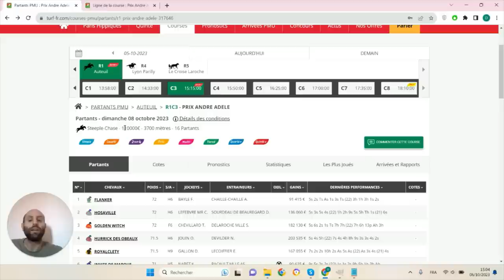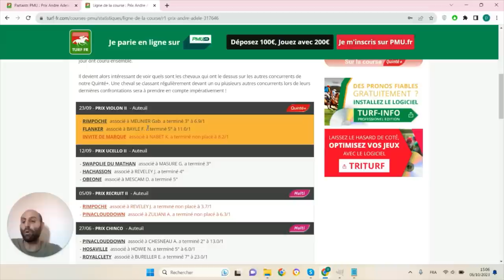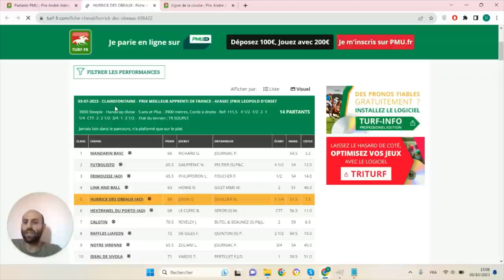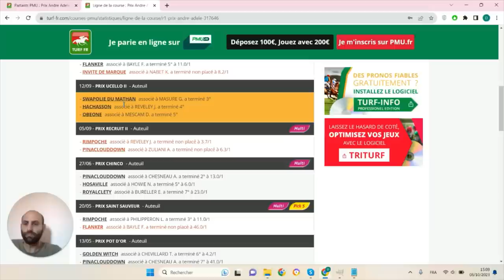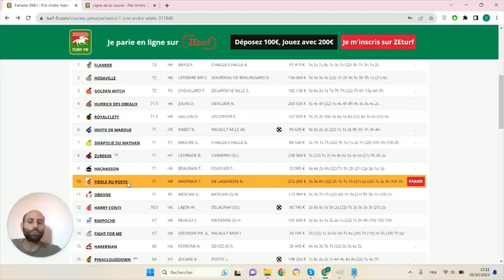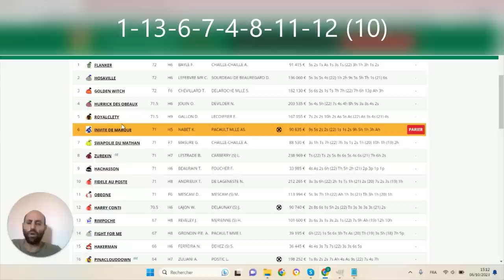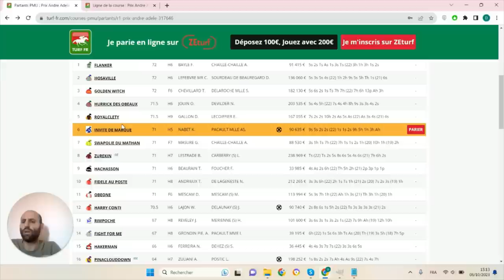PRONOSTICS PMU GRATUIT DE LA MINUTE QUINTE+ DU JOUR DIMANCHE 8 OCTOBRE 2023 #317646